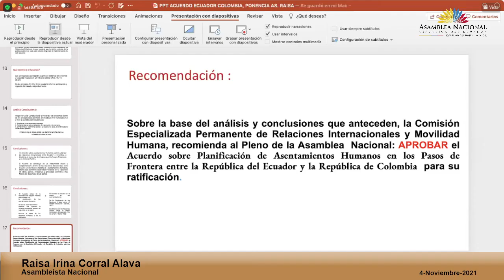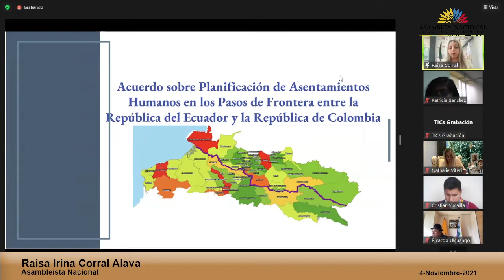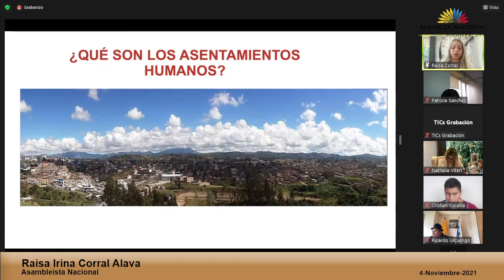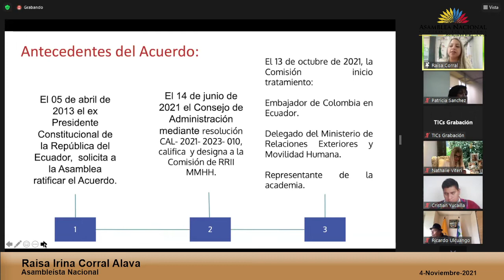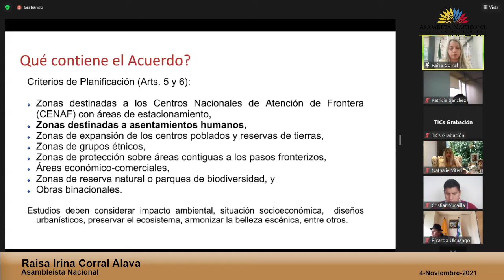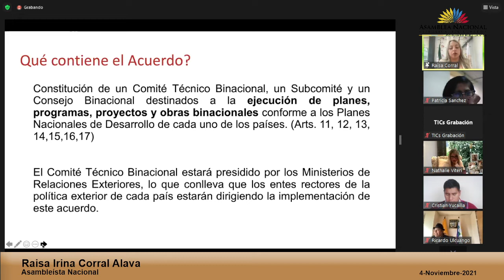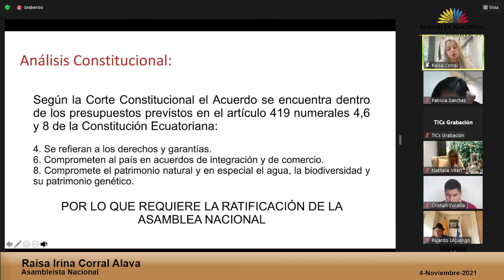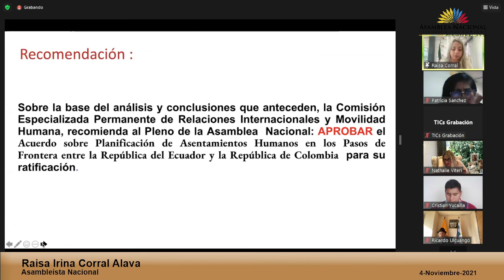Asambleísta Raisa Corral - Sesión 737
04 de noviembre de 2021
Informe que recomienda la aprobación del Acuerdo sobre Planificación de Asentamientos Humanos en los Pasos de Frontera entre la República del Ecuador y la República de Colombia, para su ratificación.